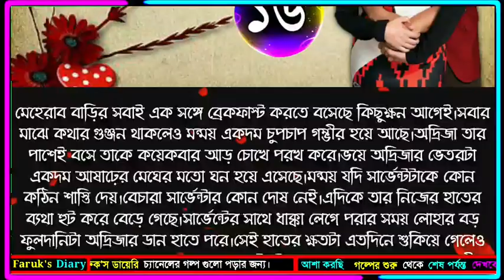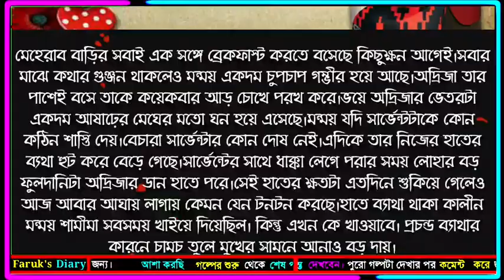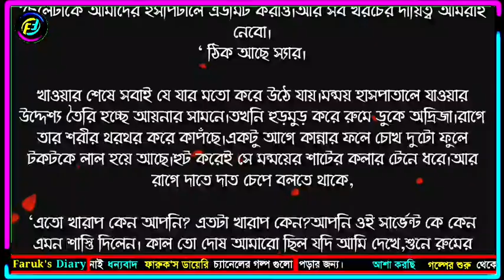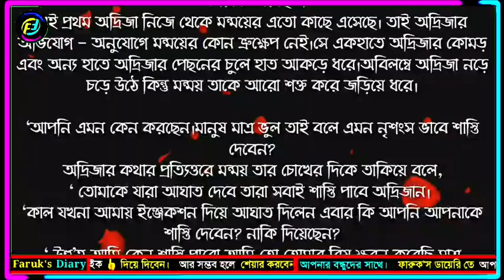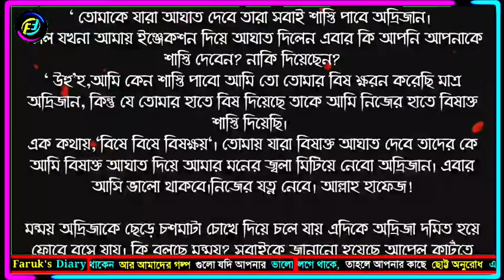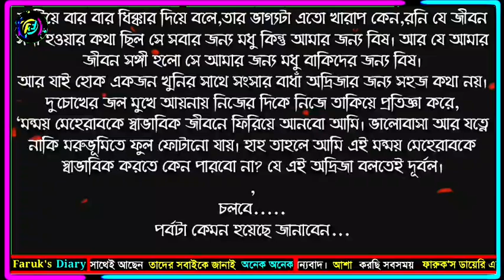মোহ মুগ্ধতায় তুমি | পর্ব - ১৬ | সাইকো প্রেমিকের গল্প| ভালোবাসার রোমান্টিক গল্প | Faruk's Diary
গল্পের নামঃ মোহ মুগ্ধতায় তুমি
পর্ব - ১৬
writer: পলি

💞. Valobasar golpo. 💞
💞. Premer golpo. 💞
💞. Koster golpo. 💞
💞. Jeboner golpo. 💞
💞. Prem Nibedon. 💞

❤ Thanks For Stay With Faruk's Diary. ❤